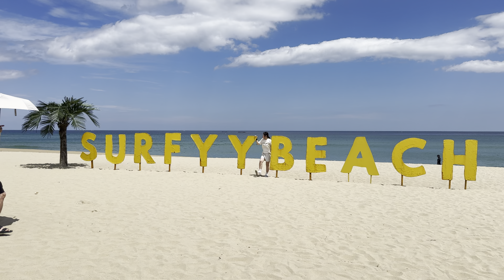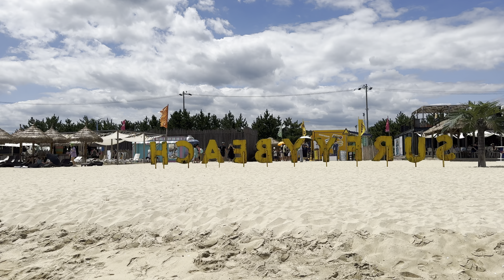양양 서퍼 비치 서퍼들의 파도타기 보세요 4K HDR 강원도 여름 해수욕장 KOREA4K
Walk Date - August 1 , 2024
Camera; i Phone 15 Pro Max 4K HDR